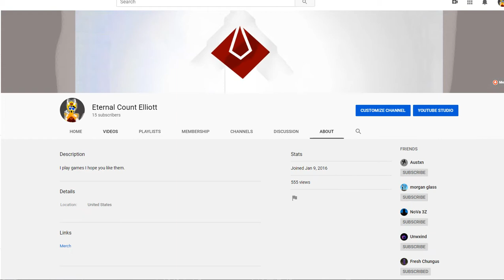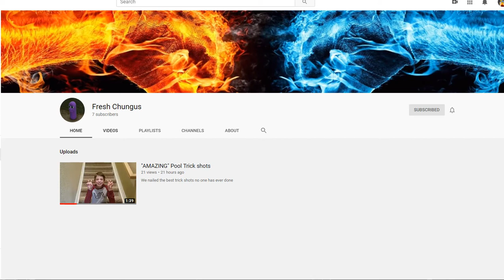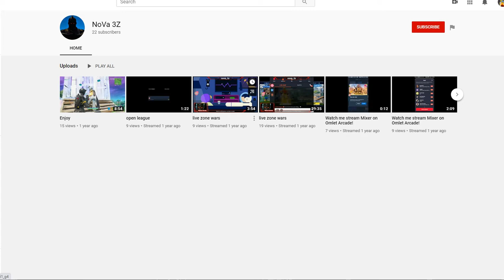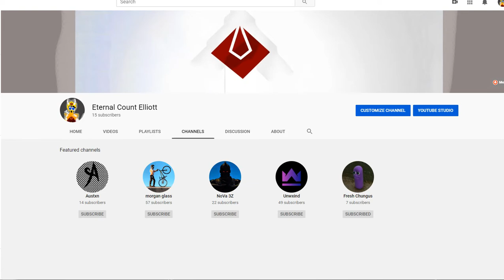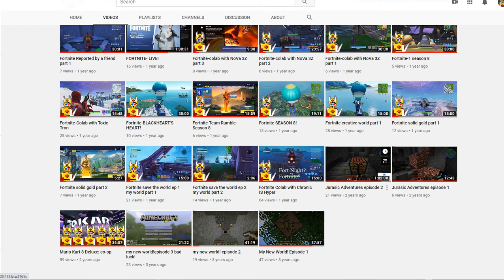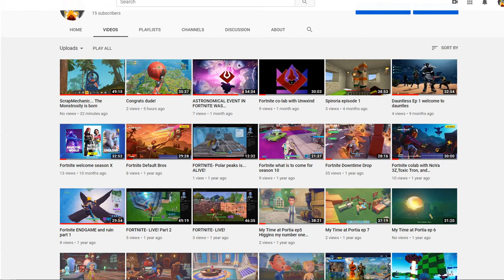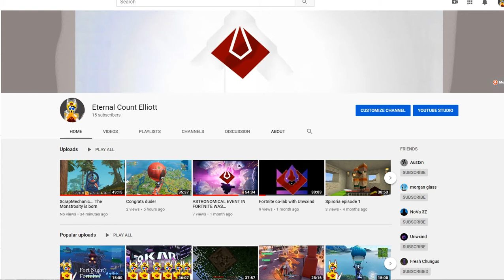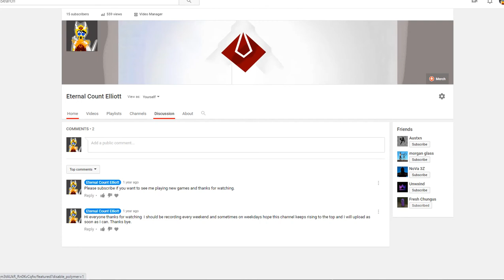Welcome to the channel guys, hope you like it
Trashy video deserves a trash tone of likes. I know I'm not good yet but I do know that if I don't even try to do something I will give up. Knowing that I would probably hate my self for years, but it is good to at least try. Okay that was a over exaggeration, but i'm working hard to do something so I will start with this. Lets do something big okay guys.